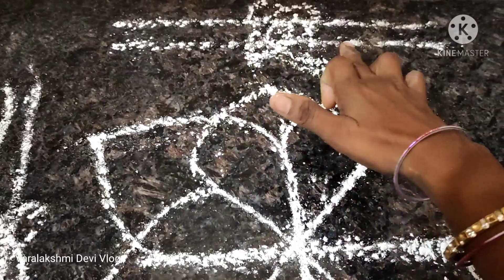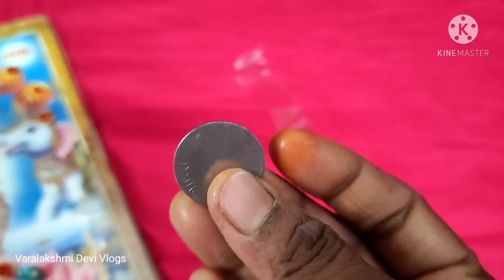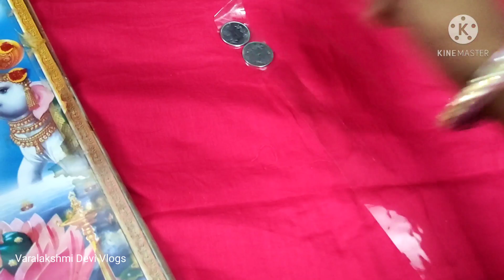Coins Garland for Lakshmi Pooja 🙏How to Make Coins garland 🙏 లక్ష్మీదేవికి ఇలా మాల చేసి వెయ్యండి 🏡🥥🌺